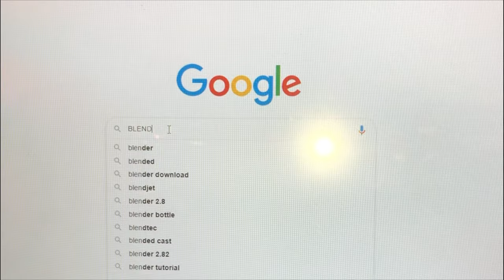Femmebot - CharliXCX Music Video | Misty Waterfalls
Here is a music video I made for the Montreal Virtual Drag Show. I had a ton of fun filming and editing this video, it's honestly so dumb. When in quarantine, I guess a toaster will have to do!
The song is Femmebot by CharliXCX ft. Dorian Electra